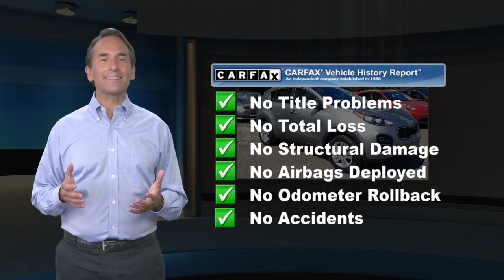Certified 2019 Kia Sportage LX, Danbury, CT K4760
CARFAX 1-Owner, Kia Certified, Superb Condition, ONLY 24,880 Miles! FUEL EFFICIENT 25 MPG Hwy/21 MPG City!, $2,300 below J.D. Power Retail! Heated Seats, Back-Up Camera, All Wheel Drive, LX POPULAR PACKAGE, Aluminum Wheels CLICK ME!SHOP WITH CONFIDENCECARFAX 1-Owner Every vehicle must pass a 164-point inspection by Kia-trained technicians. 12 months / 12,000 miles of Platinum Comprehensive coverage, 10-year/100,000-mile limited powertrain warranty, Rental car coverage and travel breakdown assistance are included, 24/7 Roadside Assistance and Towing includes lockout service, jump start, flat tires, and more. CarFax vehicle history report is included with every Certified KiaA GREAT TIME TO BUYThis Sportage is priced $2,300 below J.D. Power Retail.KEY FEATURES INCLUDEAll Wheel Drive, Back-Up Camera, Aluminum Wheels. Rear Spoiler, Keyless Entry, Privacy Glass, Child Safety Locks, Steering Wheel Controls.OPTION PACKAGESLX POPULAR PACKAGE Dual Zone Climate Control, auto defogger and air ionizer, Heated Front Seats, Roof Rails, Windshield Wiper De-Icer, Dual Illuminated Visor Vanity Mirrors, UV-Reducing Solar Control Glass, 10-Way Power Adjustable Driver Seat, 2-way power lumbar support, Radio: AM/FM/SiriusXM, UVO eServices infotainment system, 7" touch-screen, Android Auto, Apple CarPlay, 6-speakers, 160-watts, Bluetooth phone and streaming audio and USB/auxiliary input jacks. Kia LX with Steel Gray exterior and Gray interior features a 4 Cylinder Engine with 181 HP at 6000 RPM*. Serviced here, Non-Smoker vehicle, Originally bought herePrice excludes tax, title, DMV, Doc Fee $699, & Prep Fee $287.75. Price subject to change. See dealer for details. Pricing analysis performed on 9/2/2021. Horsepower calculations based on trim engine configuration. Fuel economy calculations based on original manufacturer data for trim engine configuration. Please confirm the accuracy of the included equipment by calling us prior to purchase.

[RLVID:1080:faa111a205878c35:216228de495ea352:1]